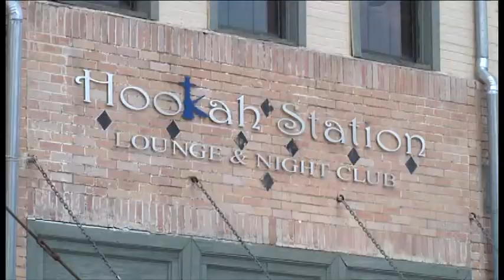Fans React to a Pair of Aggie Football Players Arrested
Deshazor Everett and Floyd Raven arrested and charged with 2 counts of misdemeanor assault and one count of criminal mischief on July 1st from a fight in April.
KAGS HD News Reporter Chris Vlahos shows how Aggie fans reacted to the news.